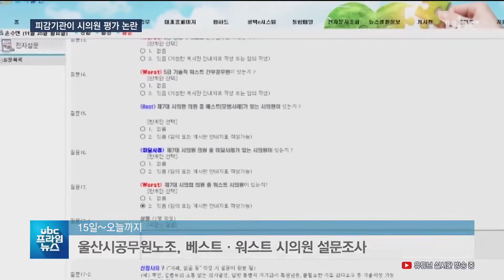피감기관이 시의원 평가?..적절성 논란 [ubc프라임뉴스 2019/11/25]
울산시공무원노조가
 시의원을 대상으로
 베스트와 워스트 의원을 뽑는
 설문조사를 실시했습니다.

  피감기관인 울산시가
 견제기구인 지방의원들을
 평가하겠다는 건데, 시점도
 행정사무 감사와 일부 겹칩니다.

  적절성 논란이 일고 있는데
 김규태 기자가 보도합니다.

  (리포트)
  울산시공무원노동조합은
 지난 15일부터 11일 동안
 공무원 천900여 명을 대상으로

  제7대 시의회 의원 중
 베스트와 워스트가 누구인지와
 선정 사유 등을 적으라는
 겁니다.

  스탠덥 : 지금까지 5급 이상
 간부공무원을 대상으로 베스트와 워스트 공무원을 뽑긴 했지만
 시의원을 대상으로 한 건

  (CG) 노조는 공무원들의
 건의 사항이 무엇인지 의견
 수렴 차원에서 추진한 것이지, 의정활동에 영향을 주거나
 의원을 평가하기 위한 것은
 아니라고 밝혔습니다.(OUT)

  하지만 시의회는
 의정활동을 위축시킬 거라며
 크게 반발하고 있습니다.

  무엇보다 주민의 대표자로
 행정기관을 감시하라고
 선출한 시의원을, 피감기관인
 시 공무원이 평가하는 것
 자체가 적절치 않다는 겁니다.

  (인터뷰) 안도영/시의회 운영위원장 "시민의 대표기관인 시의회를 피감시기관인 집행부가 평가한다는 것은 시의회의 감시와 견제의 역할에 영향을 미칠 수 있다고 생각합니다."

  평가 시점도 문제입니다.

  설문조사를 실시한 11일
 가운데 절반에 가까운 5일은
 연중 한차례 실시하는
 행정사무감사 기간입니다.

  시민단체도 적절성에
 의문을 제기하고 있습니다.

  (인터뷰) 김태근/울산시민연대 사무처장 "(설문조사 기간이) 행정사무감사가 진행되는 기간이기도 하고 무기명 인기투표방식으로 결국 시기와 방법 등에 있어서 논란이 불가피합니다. 시와 시의회 간에 건설적인 협력관계 모색이라는 노조의 주장, 설득력을 갖기 어렵다고 봅니다."

  논란이 커지자 울산시공무원
 노조는 워스트 시의원은
 철저하게 비공개로 하고,
 베스트 시의원도 공개할지
 여부를 검토하겠다고 밝혔습니다. 유비씨 뉴스 김규탭니다.